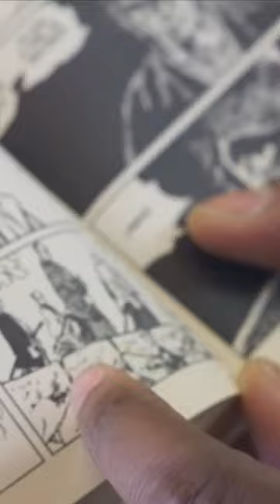Artist Ron Wimberly on Lone Wolf & Cub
lonewolfandcub manga From the Criterion Collection reissue set.